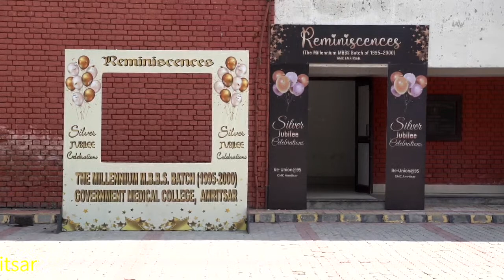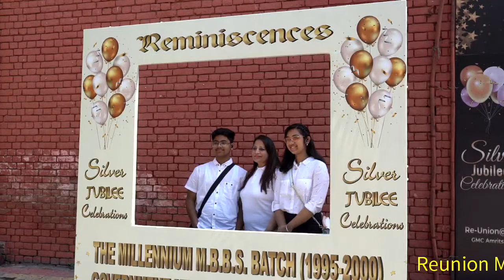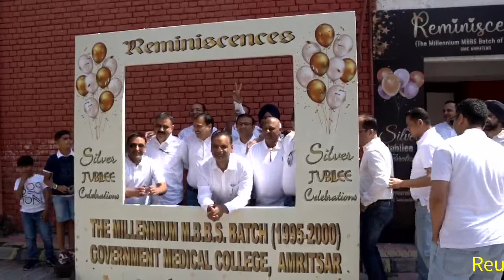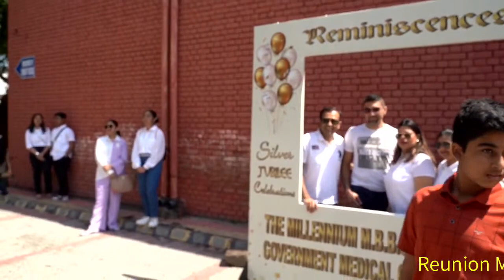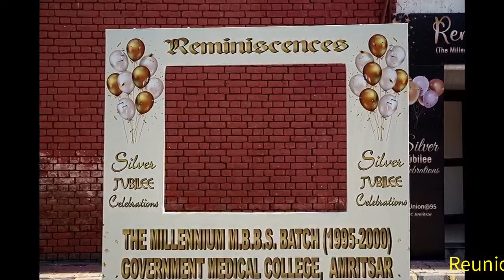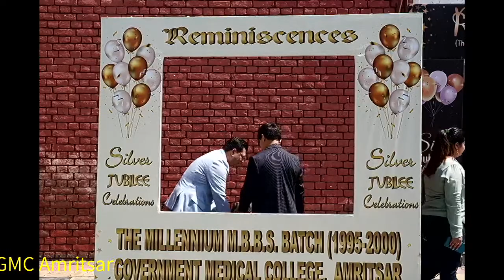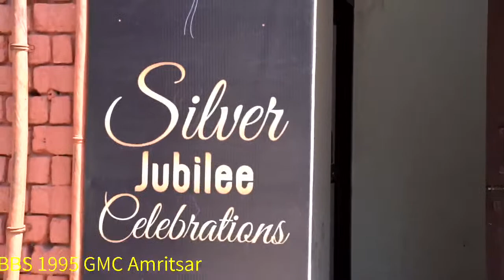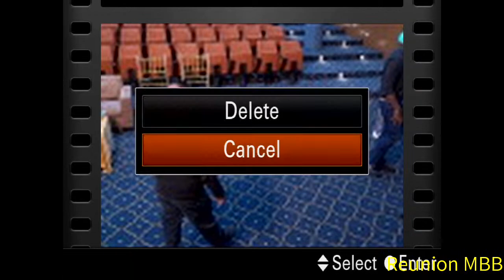REUNION 1995 MBBS BATCH. GMC AMRITSAR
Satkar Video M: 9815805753